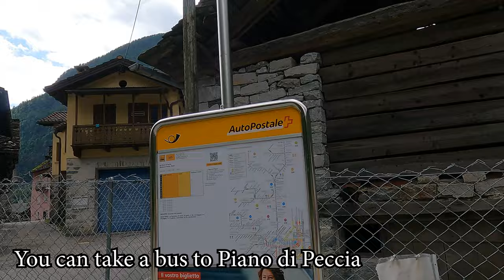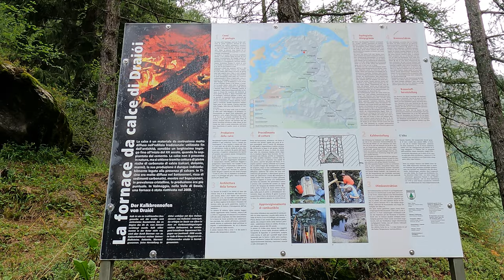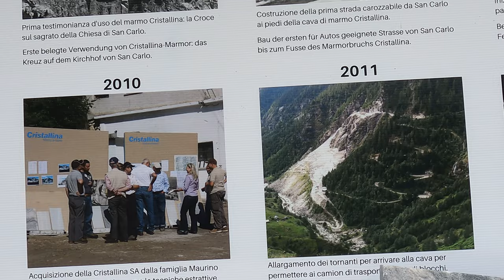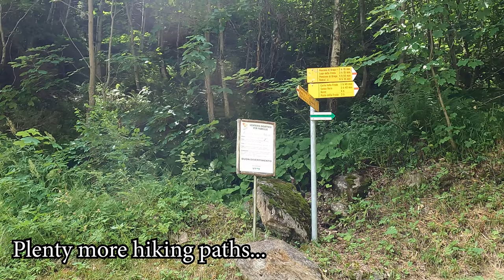How to reach the Cristallina Marble Mines of Peccia? || Vorgewandert - Quick Virtual Travel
Hello Travelers!!! You are currently watching a video of a walk to the marble mines of Peccia. We start at Piano di Peccia and walk up to the info point of Cristallina Marble Mines.
Enjoy this little hike in a remote valley of upper Vallemaggia.

Shot in 2023 July.